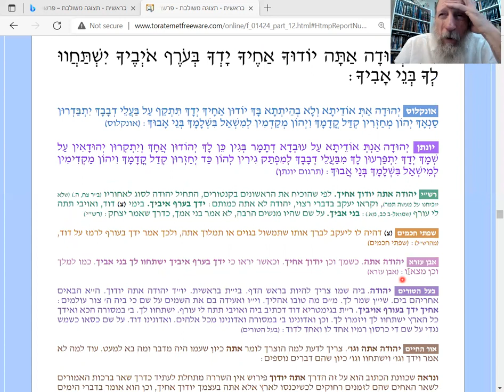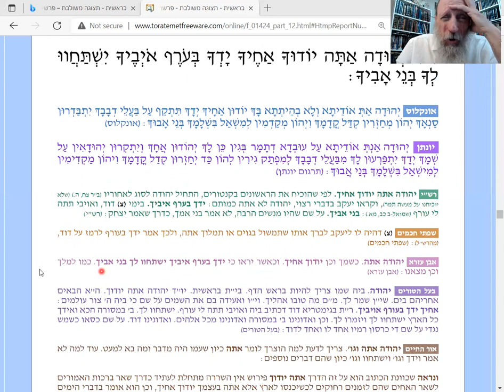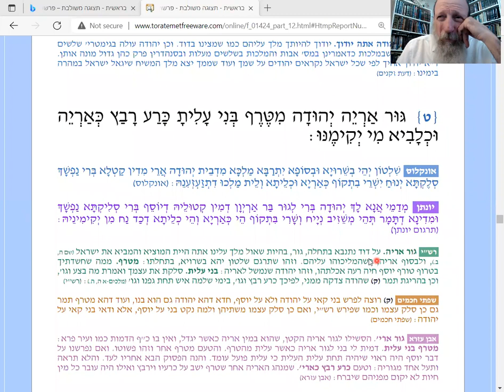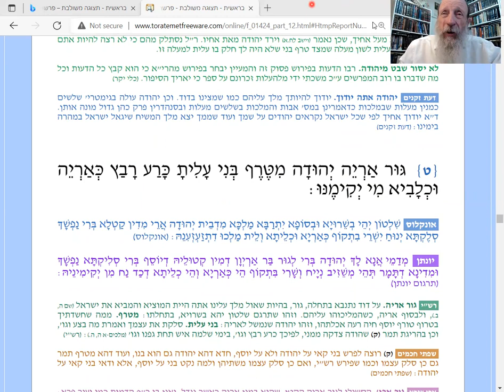Gen. 49:1- Jacob blesses and reproves the First Four of his 12 holy sons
Chumash with Commentary: Rashi: Kli Ykar, OrHaChaim, Sforno and more